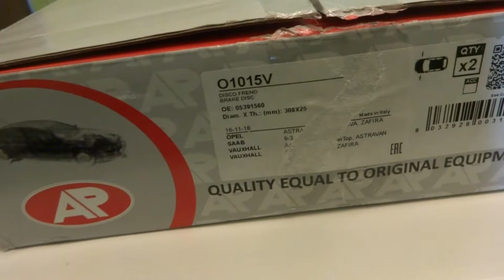Replacing Front Brake Rotors - Astra H 1.9 CDTI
My front brake rotors are below recommended thickness so I decided to change them with new ones. Quick video showing basic steps in the process